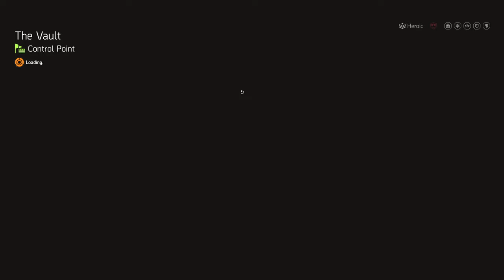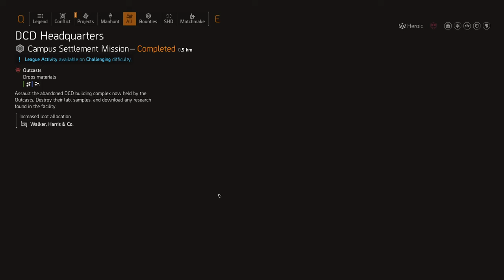Undetected Division 2 Hack